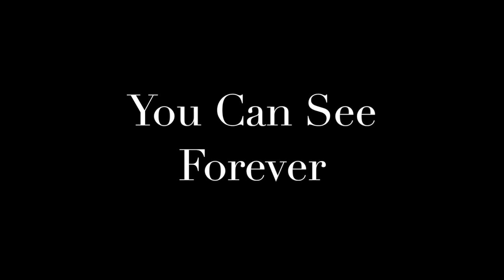Wait Till We're Sixty-Five (Cut song from ON A CLEAR DAY YOU CAN SEE FOREVER)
“Wait Till We're Sixty-five” was the first song that was cut from On A Clear Day. It was sung by Warren (Larry Blyden) and Daisy (Barbra Streisand), with help from Daisy's rooftop friends Millard Cross, Gus McShane, and Muriel Bunson.

Using stills from my collection, here's my best recreation of the number, using the audio track of the song which was released back in the 1980s.